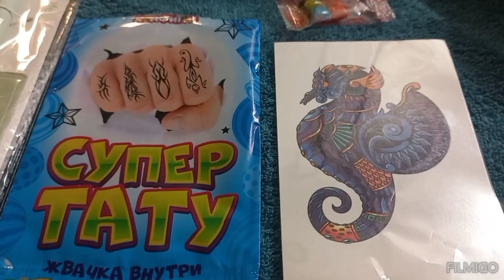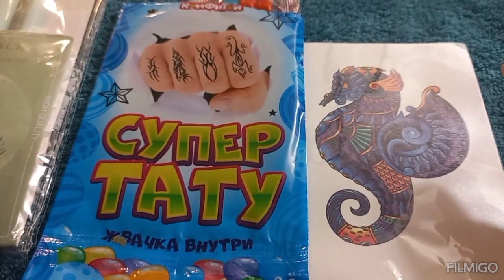Обзор детских товаров из магазина "Семья" и " Четыре лапы"